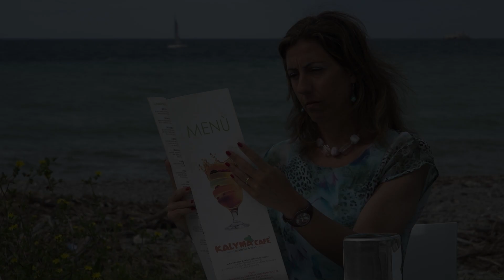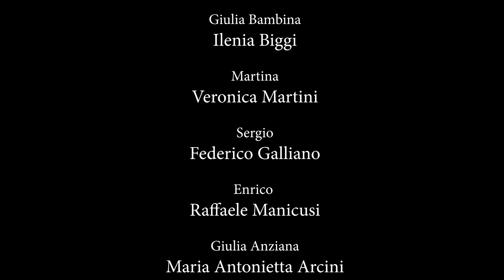"Il sogno di Giulia" di Mara Malagrinò - (2023/24)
"Il sogno di Giulia" di Mara Malagrinò

Con:
Ilenia Biggi
Veronica Martini
Federico Galliano
Raffaele Manicusi
Maria Antonietta Arcini
Mattia Biggi